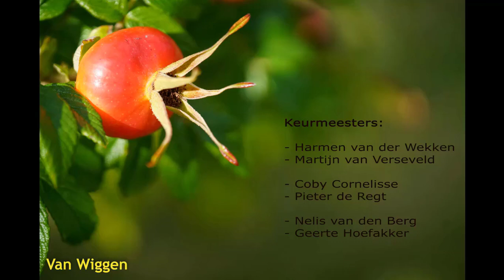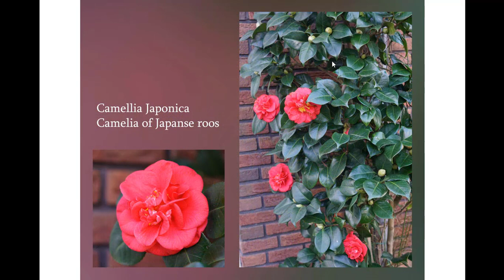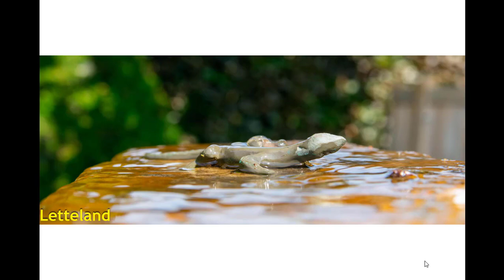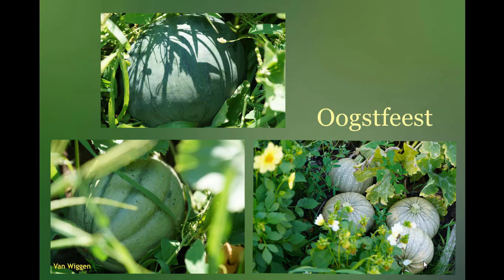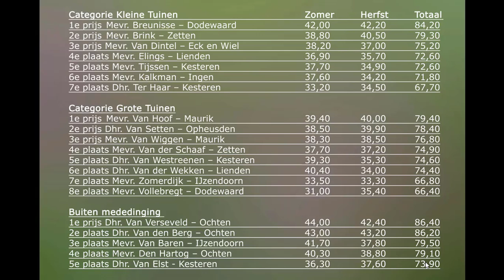Tuinkeuring jaar 2020